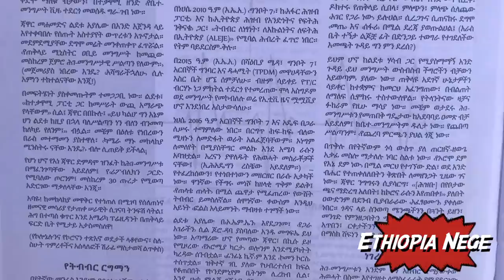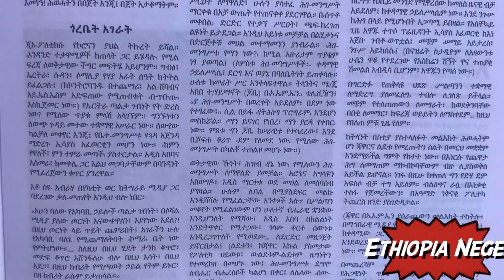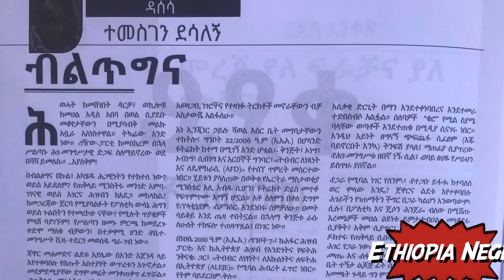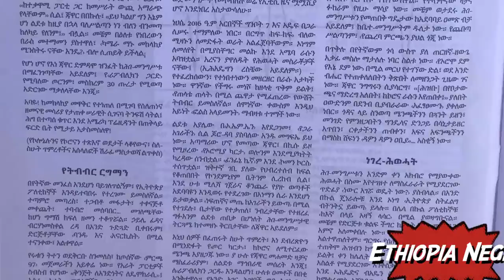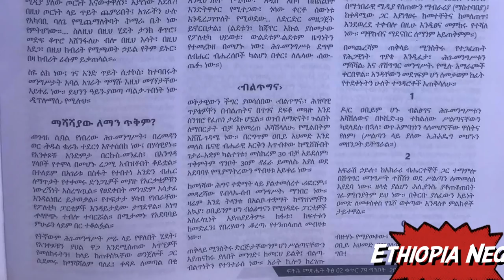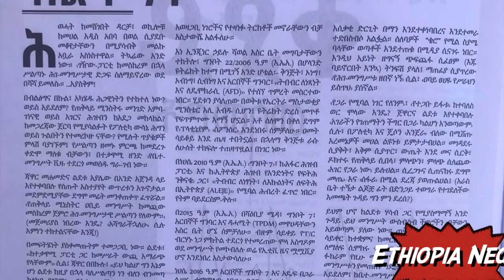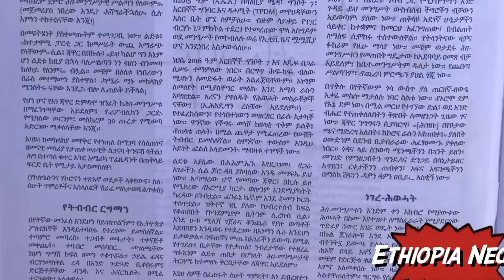ብልጥግና - ልደቱና ጃዋር እየተቀባበሉ የሰጡት አስተያየት Temesgen Desalegn - FETEH